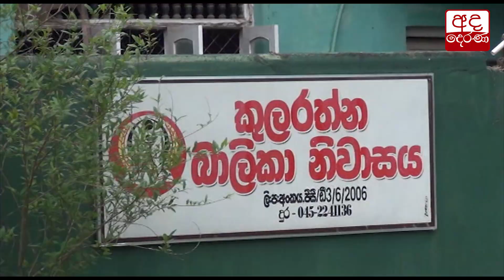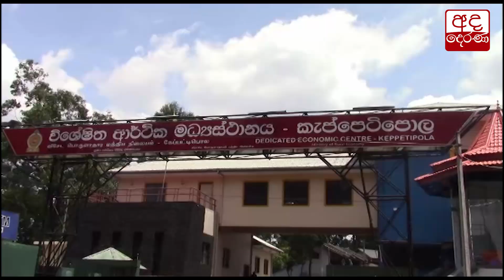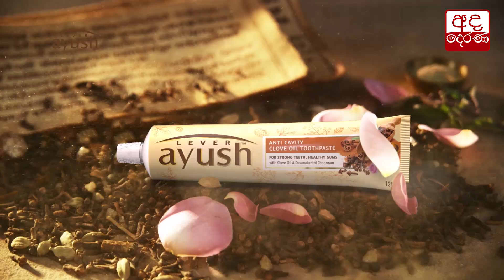සියළුම ඹෟෂධ අලෙවි සැල් අද සිට සෑම දිනකම විවෘත කර තැබීමට තීරණයක්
All pharmacies to remain open with effect from today